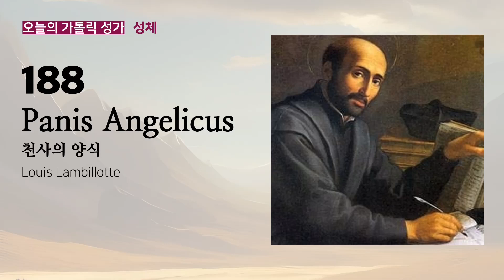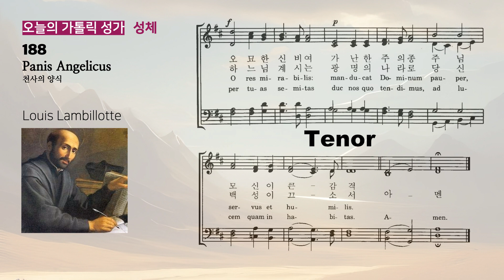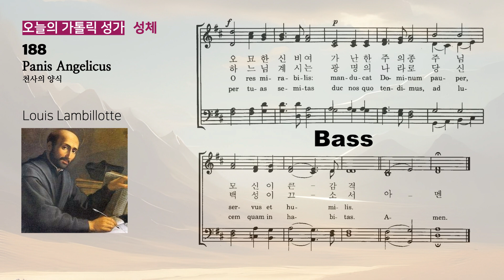오늘의 가톨릭 성가 - 188 천사의 양식 / Louis Lambillotte / 성체 / BGM (파트연습 포함)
* 오늘의 가톨릭 성가 *
188 천사의 양식 / Louis Lambillotte / 성체 / BGM (파트연습 포함)

00:01 들어보기
- 파트연습
03:02 소프라노
04:19 알토
05:36 테너
06:52 베이스

- 루이 람비요트* (1796 ~ 1855)
벨기에 예수회 출신의 작곡가, 교회음악 분야의 고고학자. 과학적 연구를 통해 그레고리오 음악을 복원하는 일을 한 것으로 보인다. (출처-위키 참조)
* 이름의 한글 표기는 ‘랑비요뜨, 람빌로테, 람빌로트’ 등 다양하다.

* 악보 - 가톨릭 성가책